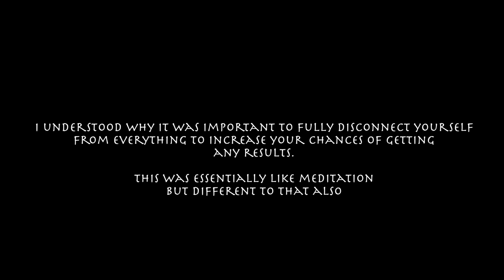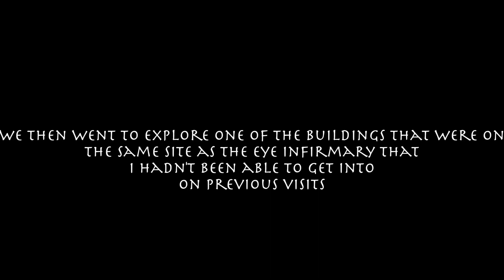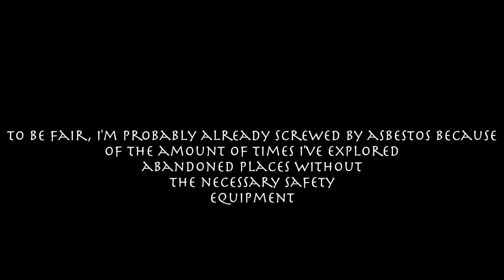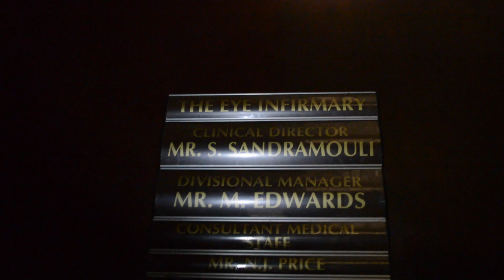Peaceful Ritual at Abandoned Eye Hospital (ASBESTOS WARNING!)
The outcome from the ritual was unlike anything I was expecting prior to meeting Shayan. It was honestly more an act of meditation and it felt peaceful, nothing bad seemed to have come from it contrary to the video where I performed the ritual on my own. This upload definitely has a different vibe, I feel!